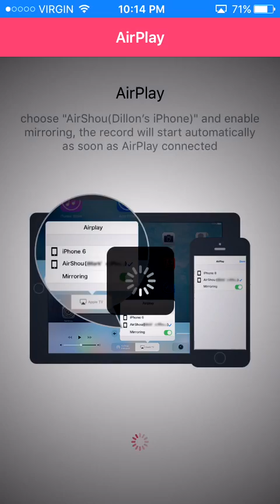X-Bow 11 Win Grand Challenge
Here are a few games from one of the challenges i have done with this deck, i have got 12 wins with it 3 times and this time 11. It is a solid deck and i hope you enjoy the gameplay and learn something too!